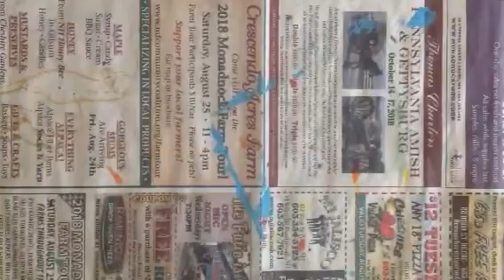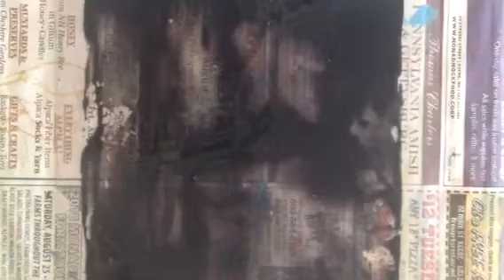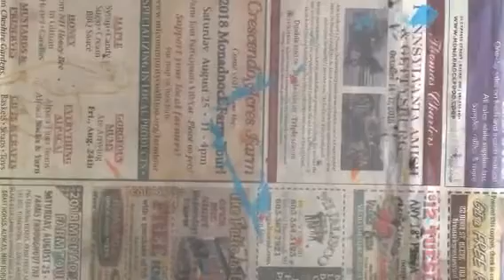Printmaking Clean Up